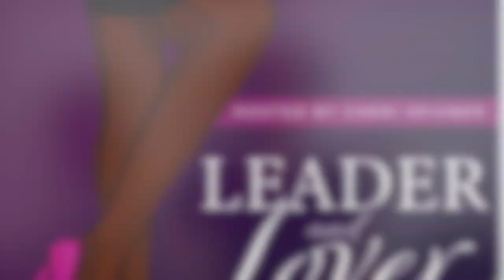Guest "Darrin Henson" Money Does not Mean Happiness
An open and honest discussion with Darrin Henson.

You may know him as Lem from Soul Food or Orlando Duncan from The Family Business. You may also remember him from Stomp the Yard or being the award winning Choreography for NSYNC’S “Bye,Bye,Bye!”

During this episode you will get to know Darrin the real man.

Find out what inspires and motivates him. Listen as he discusses the obstacles he has overcome while living and growing up in the spotlight and dealing with public scrutiny. Discover how he began owning his truth and being accountable for his actions.

We will discuss things like homelessness to colorism and so much more.

So buckle your seat build as we take this ride with Darrion as he dispels the Lies and exposes the truth about who he is as a black Hue-Man.

or follow, friend and like on social media Instagram @iamdarrindhenson @gods.billboardtshirts